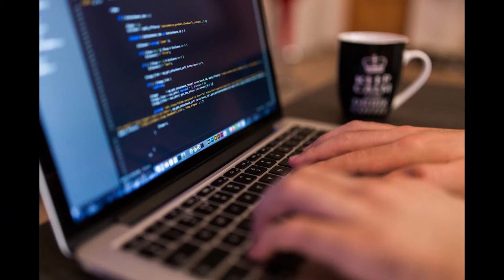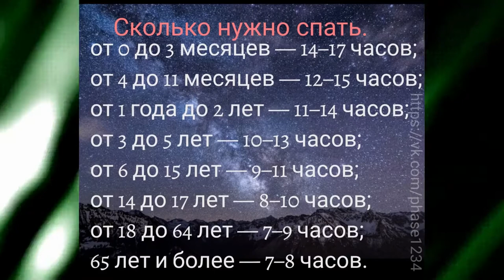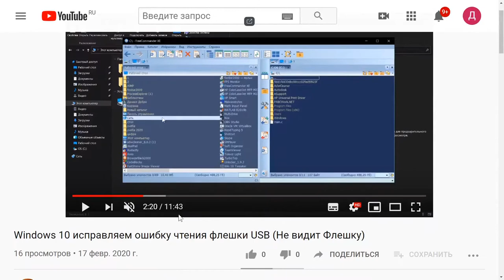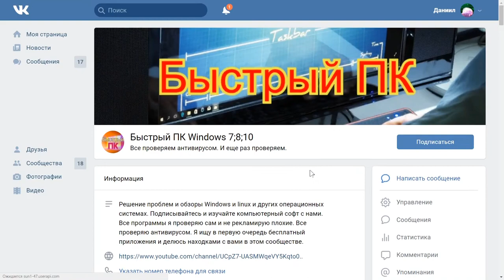Здоровое зрение и компьютер.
Источник
Источник Код Феникса. Как изменить свою жизнь за 3 месяца Сергей Олегович Бородин
1.Глаза закрыты. Делаем 5 вращений глазными яблоками в одну сторону и 5 в другую. Затем, также с закрытыми глазами, поворачиваем глазные яблоки в стороны: влево-вправо-вверх-вниз (тоже 5 раз). И, наконец, 5 раз «прорисовываем» глазными яблоками символ бесконечности.
2.Второе упражнение – это полный повтор первого, но с открытыми глазами.
3.Выберите какой-либо объект в нескольких метрах от вас. Теперь вам нужно поочередно 10 раз выполнить фокусировку глаз на кончике носа и на этом дальнем объекте.
4.В течение 20 секунд быстро моргаем. В самом конце закрываем глаза с напряжением секунды на две и потом открываем.
На этом простой мини-комплекс для глаз закончен.Особенно важен этот комплекс для тех, кто очень много времени проводит за компьютером или за рулем автомобиля.Если вы выполнили упражнения за компьютером, будет неплохо закончить этот комплекс еще одним полезным упражнением, которое называется «пальминг».Смысл его простой, дать глазам немного отдохнуть в полной темноте. Полную темноту для глаз вы можете сделать с помощью своих рук.Выполняется пальминг очень просто. Кисти рук соединяются и накладываются на глаза.